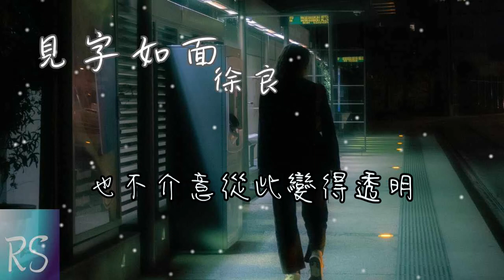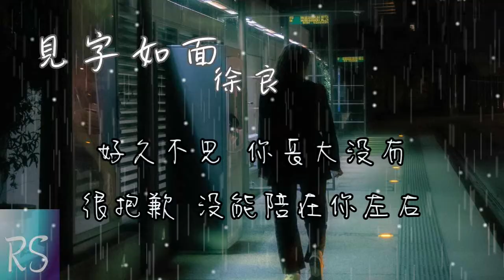見字如面 - 徐良【你問我難道真的不遺憾 我說遺憾遺憾就習慣 人要學會往前走 也要學會轉彎】(動態歌詞)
作曲：徐良/張曉晨
作詞：徐良/張曉晨
演唱：徐良

像一個多年未見的朋友
出現在某個特定的時候
好久不見 你長大沒有
那個心儀的人 牽沒牽到手

像一個遲到很久的朋友
焦急的徘徊在房間門口
找個什麼藉口 才顯得很熟
很抱歉沒能陪在你左右

當你聽到我的聲音
能否想起我們的曾經
當你看到我的名字
又會作何反應
是淚流不止的委屈
還是略帶責備的關心
都足以讓我紅了眼睛

其實這些年我變了很多
心酸的事再也不對人說
拼命努力的工作 也算開花結果
給身邊的人更好的生活

其實我不在乎我的姓名
也不介意從此變得透明
只是當我閉上眼睛 前奏就在耳邊響起
有幾首老歌 很多年我 都不敢聽

你問我難道真的不遺憾
我說遺憾遺憾就習慣
人要學會往前走 也要學會轉彎
大人的塗鴉從來不好看
夢做的太久叫作懶
長大了要學會 別讓人為難

很抱歉 沒能陪在你左右